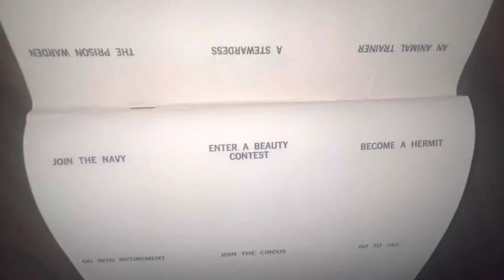StarChild For President Of The United States Of America